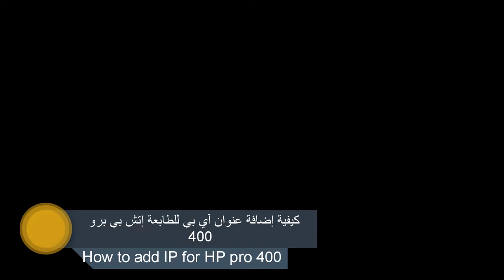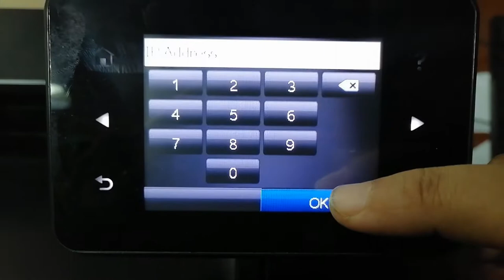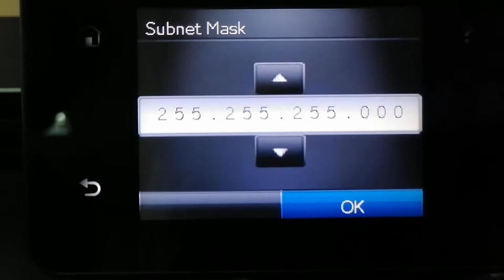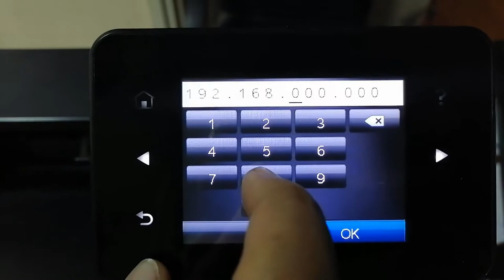How to add the IP address to your HP Laserjet pro 400 M401 dn printer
Do you have an HP pro 400 printer, and you want to modify or add its IP address.

In this video, we will learn how to modify or add the IP address of the HP pro 400 printer